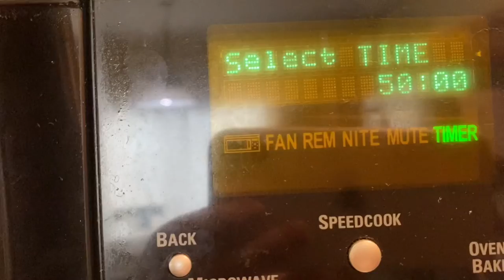Martha Washington Chess Cakes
These simple little desserts are easy to make and are a great way to connect to the past. The recipe, from the Congressional Club cookbook, dates back at least 200 years.